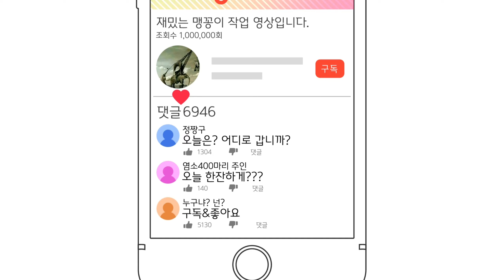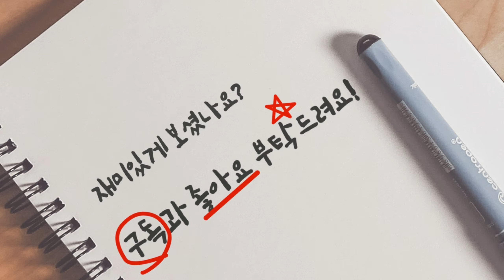해장엔 이거지!!!후다닥 꼿고 철수합니다.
25톤작업 공장동 철골설치